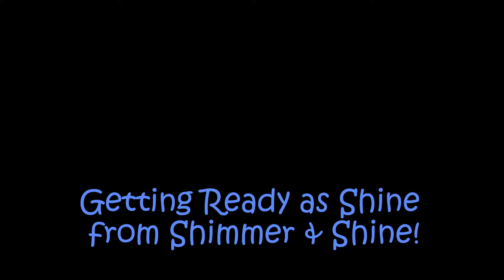Getting Ready to be Shine! Lola puts on make up and be a Shimmer & shine character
Come and See Lola dress up as Shine from Shimmer & Shine!  She is so adorable and smart to be able to put kids nail polish on and some make up! Come check it out!